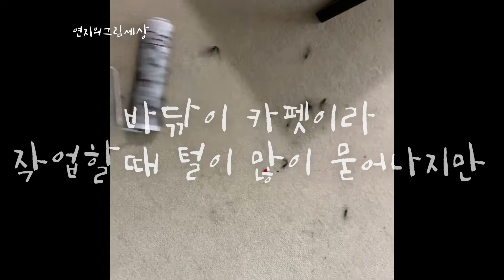셀프인테리어 🌹북쪽 현관에는 레드를✨세상에서 단하나뿐인 러그😂찍고 보니 내의를 입었다ㅠㅠ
연지의그림세상의 연지입니다.
셀프인테리어를 하고 있어요.
바닥이 카펫트인지라 현관쪽에 큰사이즈 러그를 만들어
봤는데요 너무 이뻐요.
북쪽 현관이라 풍수로 붉은 색이 행운이래여~
붉은색 카펫을 조금 사왔어요.
인조털은 옷에 포인트로 연출하기 위해서
동대문 종합시장에서 구입해 놓았는데요
급하게 러그를 먼저 만들게 되었답니다.
여러분도 한번 만들어 보는걸 추천드립니다.
소량 카펫 구입처는 문의 주시면 댓글로 답변드릴께요..

아이콘:her108그녀 시리즈의 두번째 작품입니다.
             108은 그녀 시리즈의 마지막 고유번호입니다.